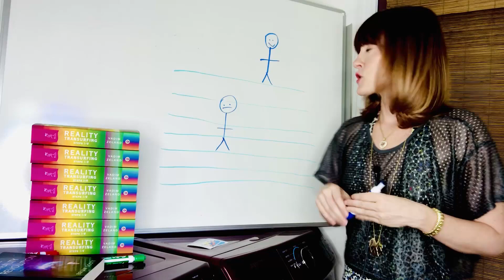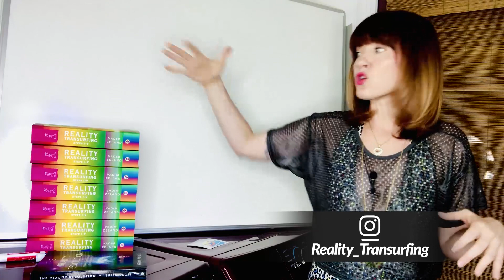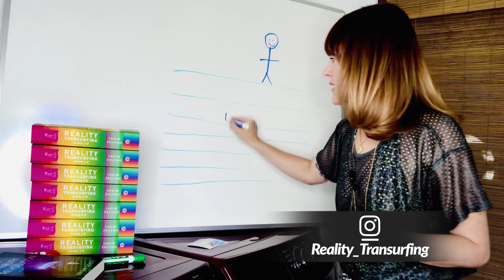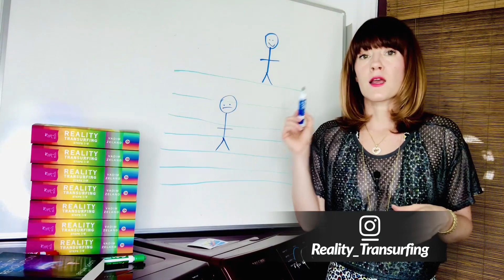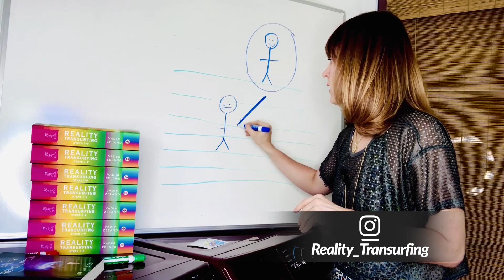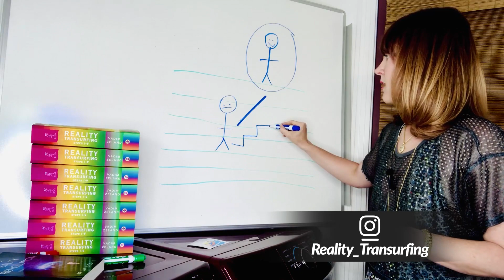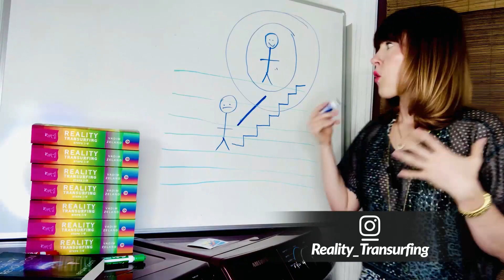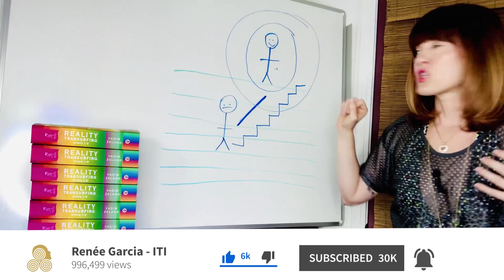Redesign Yourself NOW w Reality Transurfing